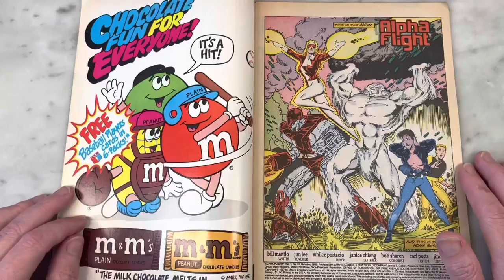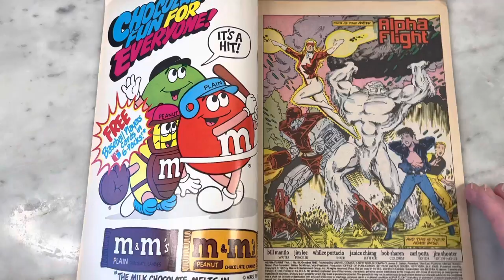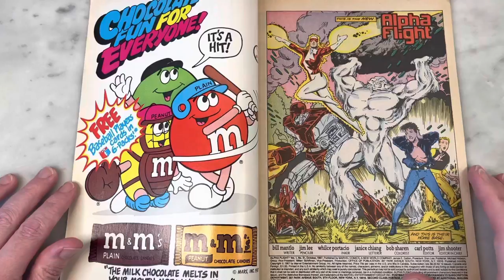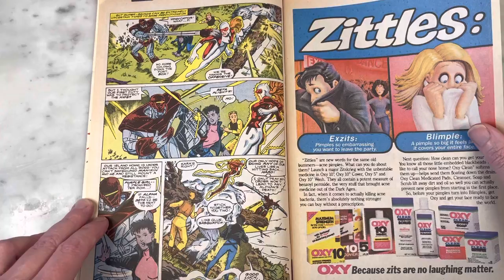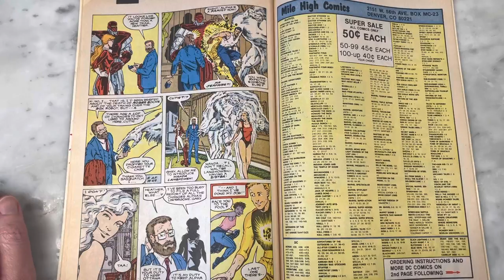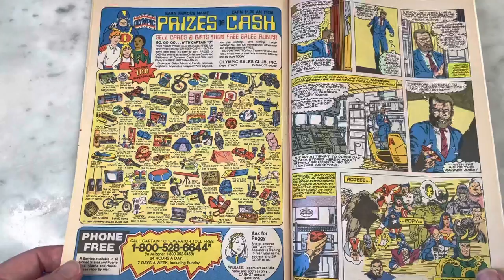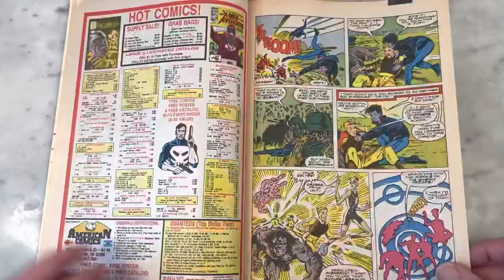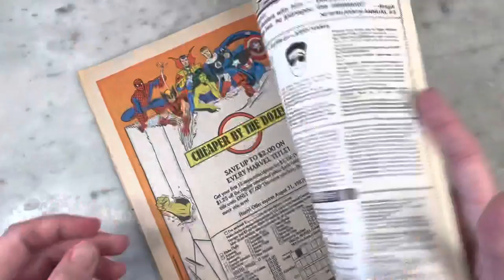JIM LEE’S FIRST MARVEL COMIC-ALPHA FLIGHT 51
Superstar Comic Book artist Jim Lee is probably best known for his amazing art during his run on The Uncanny X-men. Before that there was Alpha Flight. Lee got his artistic chops working on Canada’s premiere super team. Please join me for a look inside.